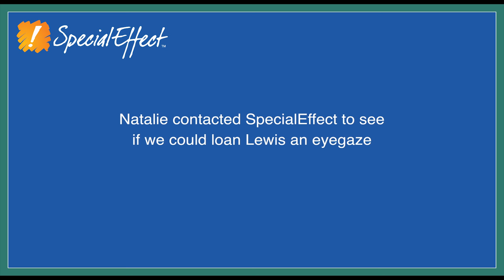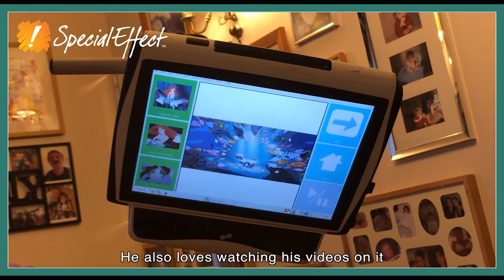Launch Trailer | PlanCo Spotlights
PlanCo Spotlights Launch party incl. Planet Coaster give aways via gleam and during our live streams!

➤➤ Live stream schedule at the 20th of January, 2018 with more give aways!

➤ ➤ ➤ You want you workshop item to be showcased by us? Please use this submission form to send us you creation: